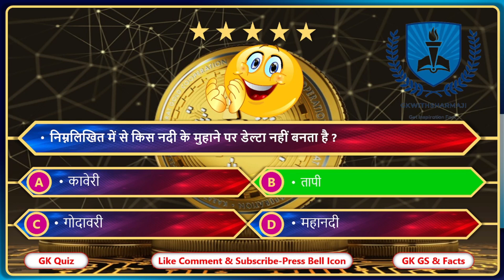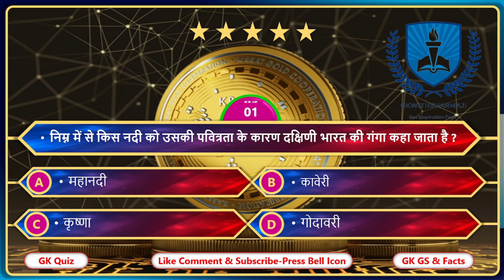10 Basic India GK Q&A | Test Your Insight & Knowledge Today!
10 Basic GK questions about India are asked in this video. These questions can be in included quiz competitions conducted on independence day and republic day. India GK Quiz | 30 Basic General Knowledge Questions & Answers per day

India GK Quiz | 10 Basic G.K. Q & A |

india Gk - India Gk In Hindi -
Important General Knowledge Questions (Questions) related to India for all type of exams like SSC, IBPS Clerk, IBPS PO, RBI, tet etc. General knowledge questions related to India. Read here all the questions of general knowledge asked in competitive exams related to India with answers.

हिंदी:-
मुग़ल साम्राज्य के विघटन के बाद किस शासक ने अपने राज्य का विस्तार किया ?
महलमोरिया नामक ऐतिहासिक स्थल जहाँ राजा संसारचन्द्र एवं गोरखों के बीच युद्ध हुआ था, कहाँ स्थित है ?
किसने राजा घमण्डचंद को अपने साम्राज्य का आगे विस्तार करने से रोका ?
डलहौजी नामक पर्वतीय पर्यटन केंद्र निम्नलिखित में से किस राज्य में स्थित है ?
दक्षिण भारत के पठारी प्रदेश को कौन-सी नदी दो भागों में विभाजित करती है ?
दक्षिण भारत की नदियों में सबसे लम्बी नदी है ?
निम्नलिखित में से किस नदी को वृद्ध गंगा के नाम से जाना जाता है ?
गोदावरी नदी का उद्गम स्थल है ?
निम्नलिखित में से किस नदी के मुहाने पर डेल्टा नहीं बनता है ?
निम्न में से किस नदी को उसकी पवित्रता के कारण दक्षिणी भारत की गंगा कहा जाता है ?

English:-
Which ruler expanded his kingdom after the disintegration of the Mughal Empire?
Where is the historical place named Mahalmoria where the battle between King Sansarchandra and the Gorkhas took place?
Who stopped King Ghamandchand from expanding his empire further?
In which of the following states is the hill tourist center named Dalhousie located?
Which river divides the plateau region of South India into two parts?
Which is the longest river among the rivers of South India?
Which of the following river is known as Vridha Ganga?
Where is the origin of river Godavari?
Delta is not formed at the mouth of which of the following rivers?
Which of the following river is called the Ganges of South India because of its purity?

Amazon Book Store:-

1.Kiran SSC Mathematics Solved Papers 1999 Till Date 11000+ Objective Questions(English Medium)
2. SSC Stenographer Grade C & D 2022 Complete Books
3.SSC Reasoning Hindi medium